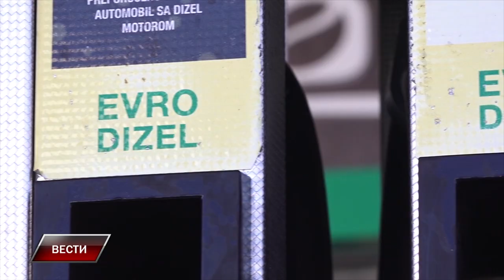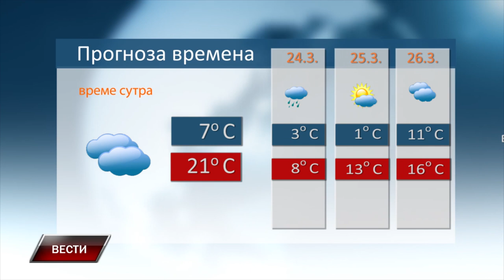Vesti 22 3 2024